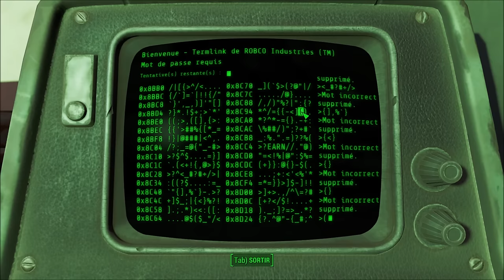[Let's Play] Fallout 4 - Ep. 47 : Deux crétins haut perchés! [FR]